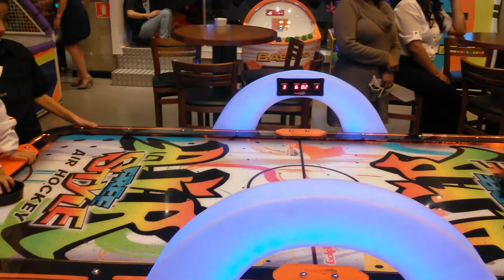Jogando com o Papai